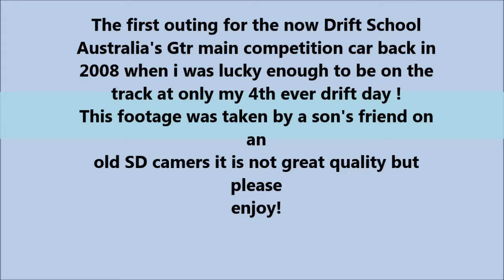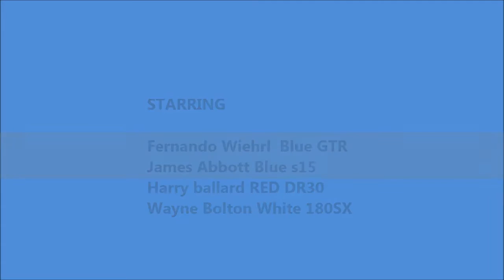Drift School Australia GTR first ever outing in 2008 !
Fernando taking out the GTR out on its first shake down and I was lucky enough to be driving that day and a friend's son did some filming on an old SD camera so I made a quick video for a laugh !